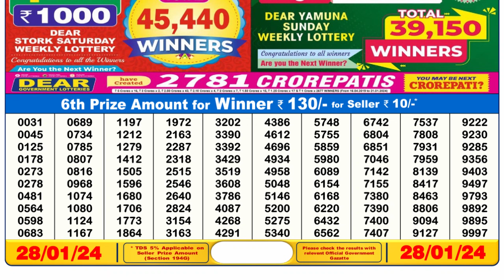Dear Lottery Sambad 6pm today 28.01.24 Nagaland State Lottery Result